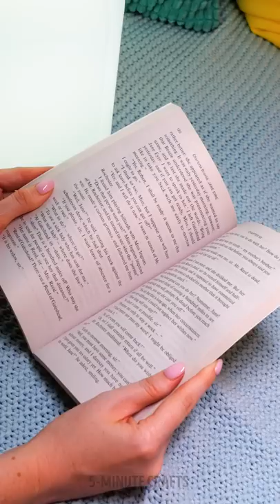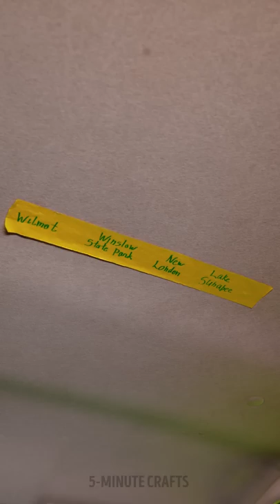Valuable Parenting Hacks For Future Trips With Your Kids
TIMESTAMPS
00:42 Toy storage for car
01:09 DIY life jacket
01:27 A floating tent
02:57 Camping with kids